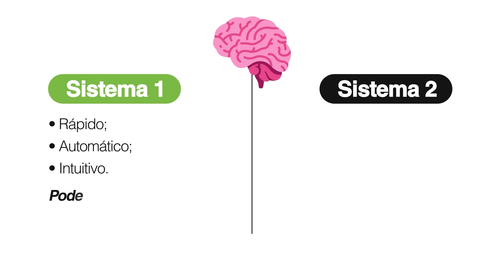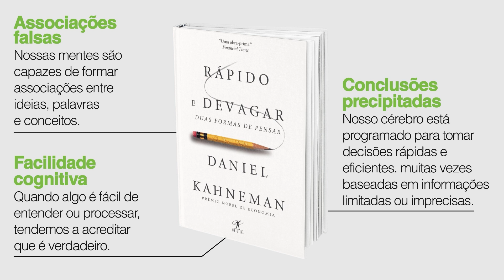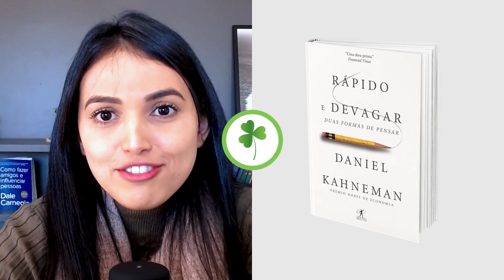Livro Rápido e Devagar resumo em 5 minutos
Neste vídeo eu resumo o livro "Rápido e Devagar: Duas Formas de Pensar" em 5 minutos, para que as pessoas saibam se vale a pena ler. Muitos que buscam o livro, encontrado na Amazon no link que deixo abaixo.